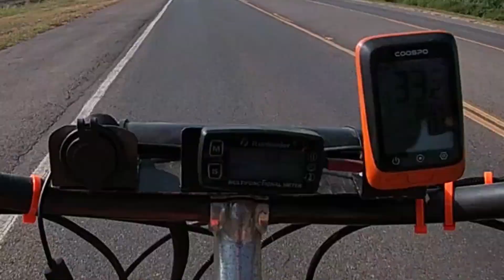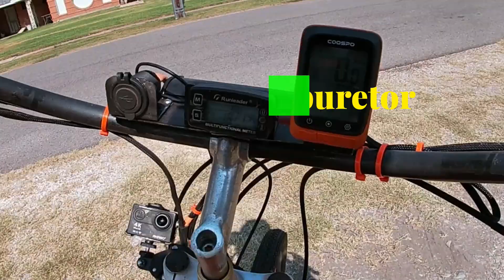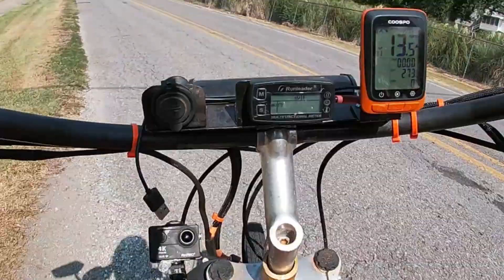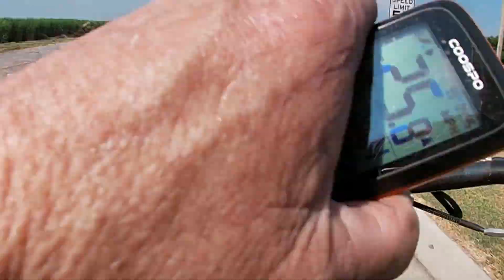Motorized bicycle engine series #5 the speed carburetor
Today we'll be rocking the speed carburetor will be testing it with the o-ring intake and the stock intake these carburetors are notorious for air leaks thank you so much for watching thank you for subscribing, liking, and sharing y'all please ride safe leave me a comment and have a great day